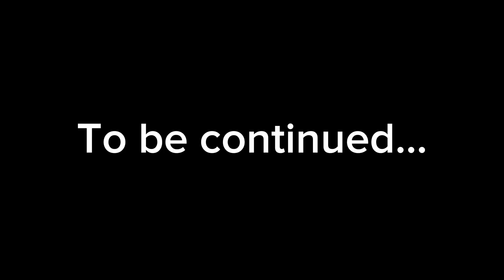Arbi Sultan Aya | Naat Khawan Ali Nawaz From Faisalabad | Mehfil E Milad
Relevant Queries:
Arbi sultan aya
Naat sharif
Ali nawaz from Faisalabad
Mahfil e milad
Viral Video